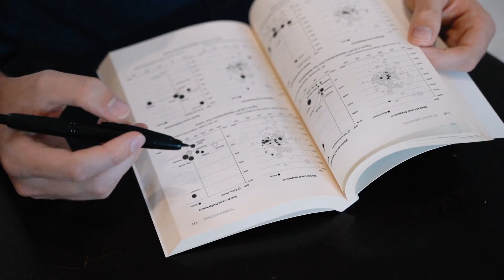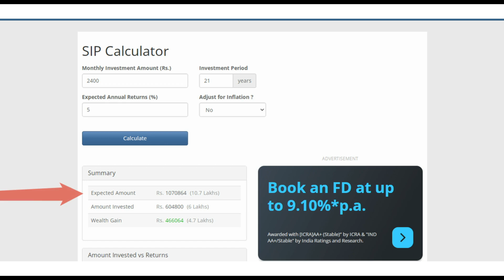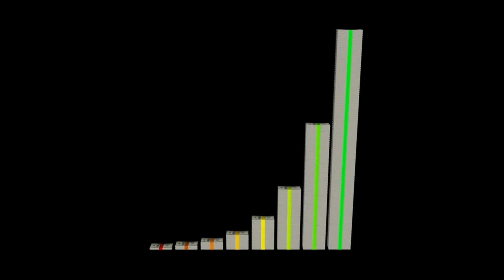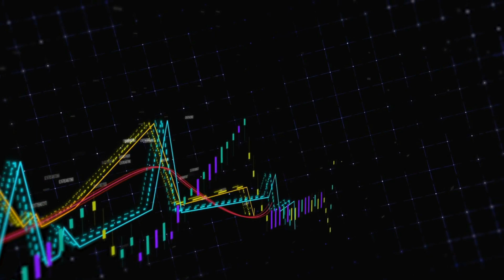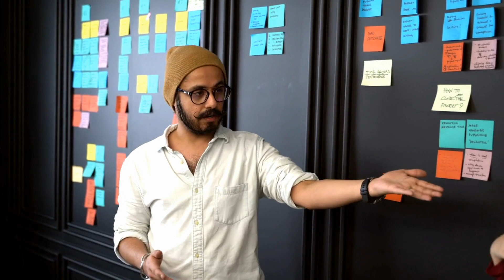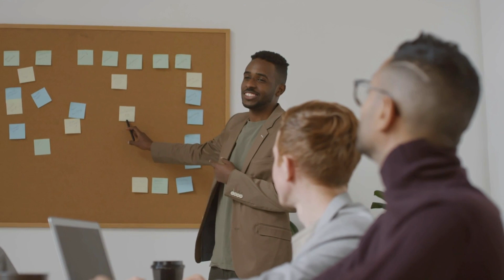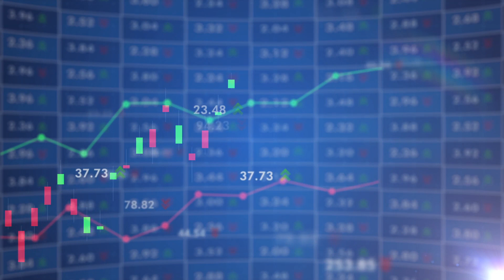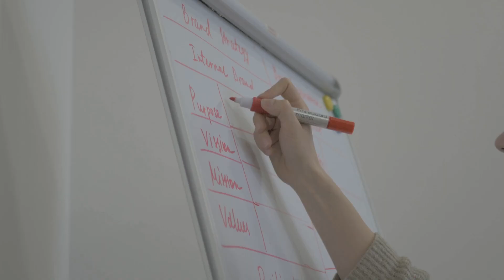Endowment Plan vs Term Plan + Mutual Fund hacks that everyone should know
Welcome to this informative video on the topic of "Endowment Plan vs Term Plan + Mutual Fund Hacks that Everyone Should Know". In this video, we will be discussing the advantages and disadvantages of two popular investment options: Endowment Plans and Term Plans + Mutual Funds.

Firstly, we will define what Endowment Plans and Term Plans + Mutual Funds are, and how they work. Endowment Plans are a type of insurance policy that combines savings and insurance in one package. The policyholder pays regular premiums, and at the end of the policy term, they receive a lump sum payout, which includes the sum assured plus bonuses. Term Plans, on the other hand, provide pure life insurance coverage for a specified term. In addition to term plans, we will also discuss how combining mutual funds with term plans can provide significant benefits to investors.

Next, we will compare and contrast the benefits and drawbacks of both Endowment Plans and Term Plans We will highlight the important factors that investors should consider before investing, such as the flexibility of the investment, the returns, the risk involved, the liquidity, and the tax implications.

Finally, we will share some mutual fund hacks that everyone should know, including tips on selecting the right mutual fund, investing in ELSS, and understanding the impact of market volatility. These hacks will help investors maximize their returns while minimizing their risk exposure.

Overall, this video aims to provide a comprehensive guide for investors on the pros and cons of Endowment Plans and Term Plans + Mutual Funds, and how they can make informed decisions to achieve their financial goals. Whether you are a beginner or an experienced investor, you will find valuable insights and practical tips in this video. So, sit back, relax, and enjoy!

Lastly, we would like to clarify that the information presented in this video is for educational and informational purposes only. It should not be considered as investment advice, nor should it be used as a substitute for professional financial advice. The purpose of this video is to provide you with a general understanding of Endowment Plans and Term Plans + Mutual Funds and their respective benefits and drawbacks. However, we strongly encourage you to seek the advice of a financial professional before making any investment decisions. Investing always carries risk, and it is important to consider your personal circumstances and goals before making any investments.

About channel:
Here, you will find insightful analysis of companies, as well as book reviews that are essential for anyone looking to become a successful investor. Our goal is to help you make informed investment decisions by providing you with expert analysis and commentary on various companies, their financials, and the markets in which they operate.

We understand that investing can be complicated and confusing, which is why we strive to make the concepts of finance and investing accessible to everyone. Through our videos and articles, we will explain key concepts and strategies that can help you build a strong investment portfolio and achieve your financial goals.

In addition to our company analysis and book reviews, we will also cover important topics such as portfolio diversification, risk management, and market trends. We believe that education and knowledge are essential to successful investing, and we are committed to providing you with the tools and resources you need to succeed.

So, whether you're a seasoned investor or just starting out, we invite you to join us on this journey of learning and discovery.